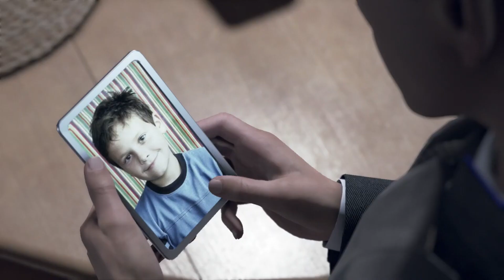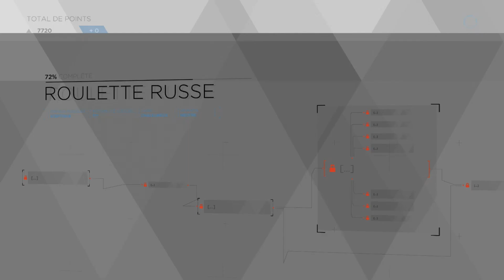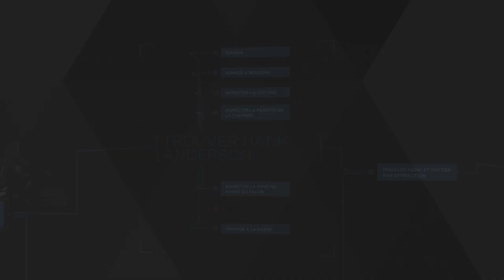Let's Play FR Detroit : Become Human - Episode 18 - Roulette Russe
Bonjour, Bonsoir !

Bienvenue sur ce Let's play du jeu Detroit : Become Human. J'espère que vous apprécierez vivre cette aventure avec moi.

🔴 MON SETUP :
💻: MacBook Pro
🎧 : Casque JBL
🎤 : Micro cravate

Des bisous ! 😘

C.